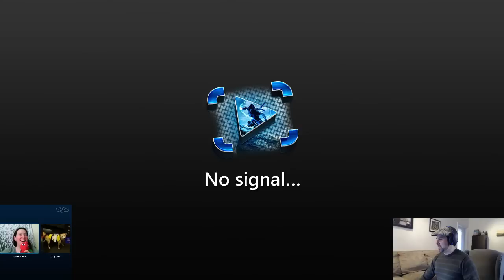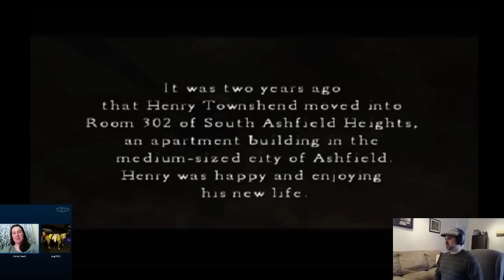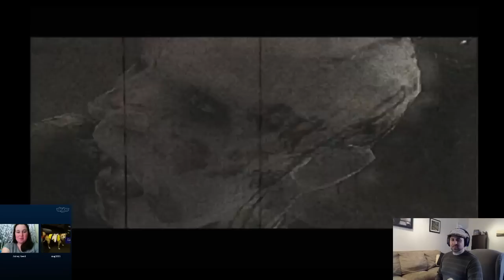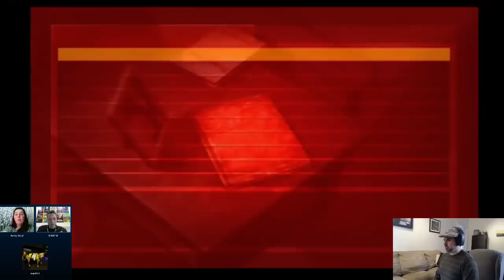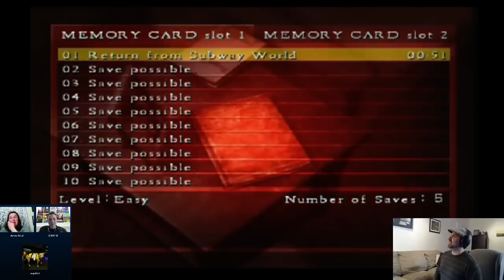I Got Next: Silent Hill versus the escape room producer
Anthony, Susan, Ashley, and Doc, try to escape Silent Hill: The Room.